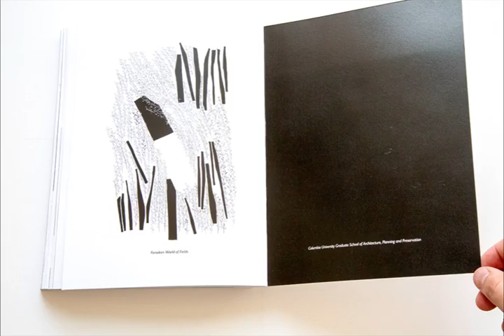Anahit Hayrapetyan M.S. AAD Portfolio